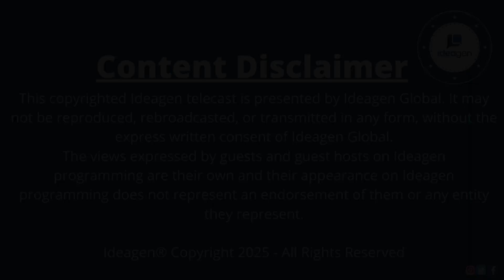Global Leadership Summit 2025 : Siya Raj Purohit on AI's Transformative Role in Education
Discover how AI is revolutionizing education with insights from Siya Raj Purohit, the visionary leading OpenAI's Education Go-To-Market strategy. Learn how AI tools like ChatGPT are breaking new ground in personalized learning, shifting from initial skepticism to being embraced by innovative educators such as Ethan Mollick. We unravel the evolution of assignments and curricula, empowering both students and educators to unlock AI's potential for enhanced learning outcomes. Ethical considerations and privacy concerns are on the agenda, too, as we underscore OpenAI's commitment to making artificial intelligence both safe and accessible.

But the conversation doesn't stop at education. We venture into the broader potential of technology to transform professional careers and leadership roles. Whether you're looking to boost productivity or enhance critical thinking skills, AI offers tools that don't require expert-level knowledge to make a significant impact. We'll explore how AI is not just about replacing tasks but enhancing human capabilities, allowing for a more fulfilling and effective professional journey. Join us in this forward-looking exploration to understand how AI can be a game-changer in both learning and leadership.